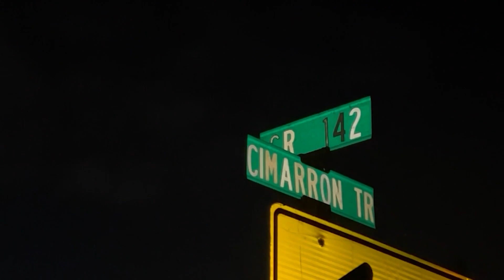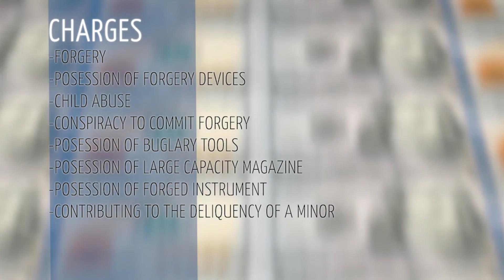Fake money, weapons and possible drug lab found in crime bust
Elbert County Sheriff's Office deputies arrested two men in connection to a counterfeit money investigation they've been conducting for nearly three weeks.